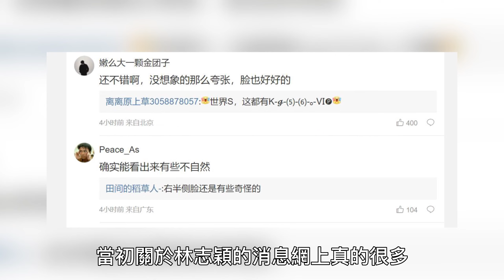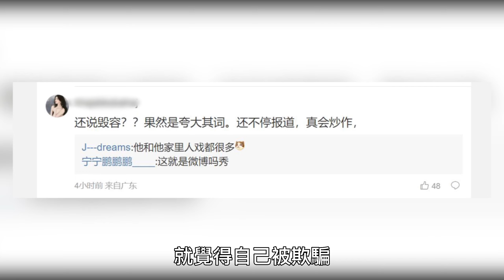林志穎車禍後首次露面不自然？驚人狀態驚呆網友，反遭網酸是故意誇張炒作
林志穎近況曝光，車禍後首次露面狀態驚人。

後期：芽芽樂